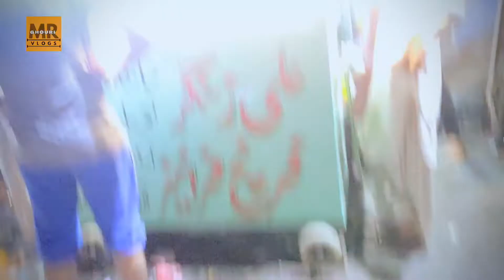Rat ko bhook🤔 lag gayii phir kia kra Dekho🤣😂 vlog pakistan Mr ghouri vlogs 4k vlogs